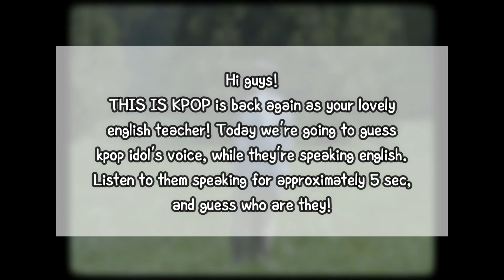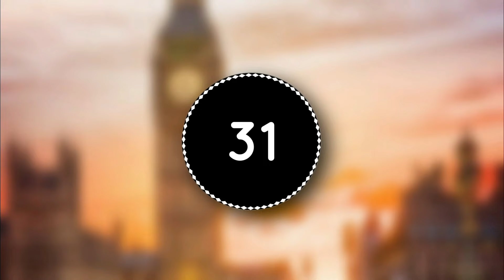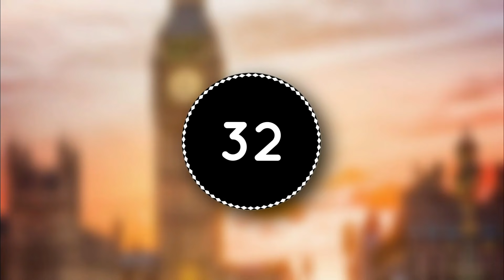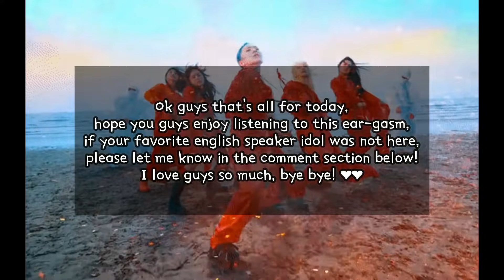CAN YOU RECOGNIZE THESE KPOP IDOLS WHEN THEY'RE SPEAKING ENGLISH? | THIS IS KPOP GAMES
Another guessing kpop idol by their voice!! But this game, we'll be listening to their sweet sweet voice when they're speaking english. Are you ready!!???

There is a lot of kpop idols that are really good at english, and you can tell they are trying so hard to learning a new things! And this video is basically the list of a few idols that are able to speak english!

In this video, i want you to listen to approximately 6~7 seconds of kpop idols speaking in english, and i want you to guess whose voice it is! Don't worry if you couldn't get it in the first place because it would be repeated twice. And please tell me also, whose voice was your favorite when they're speaking in english!